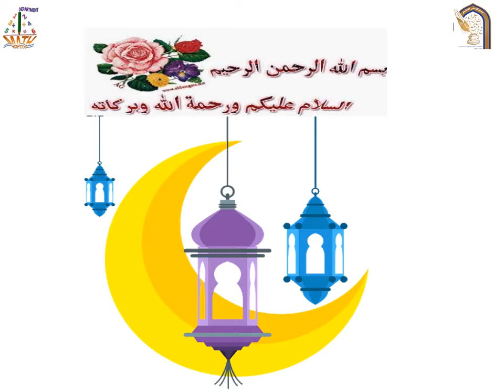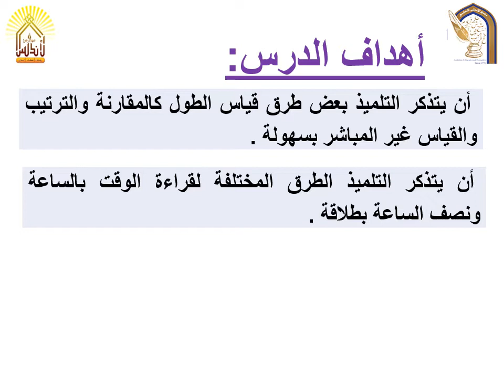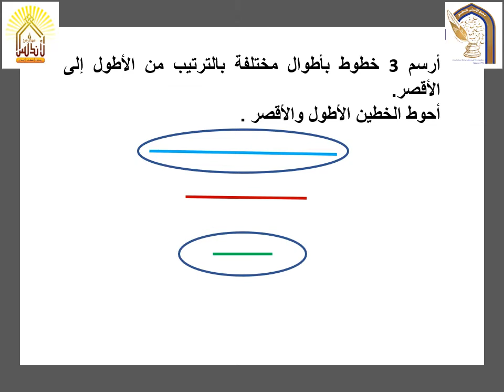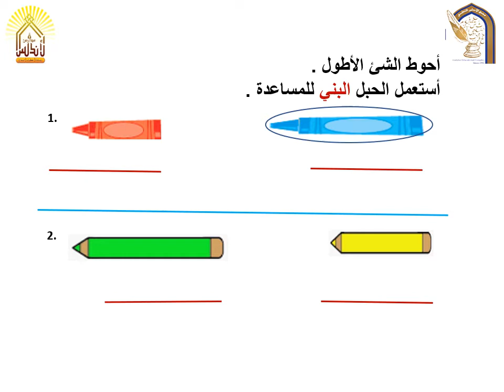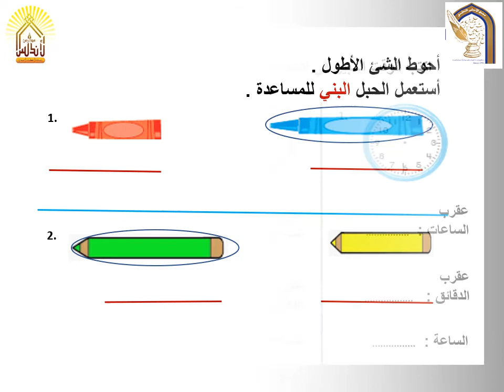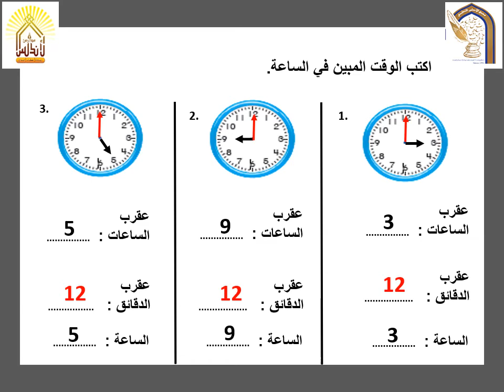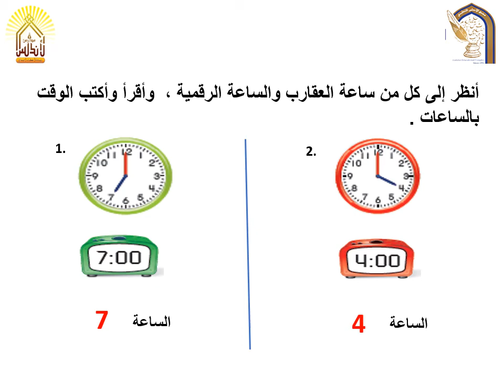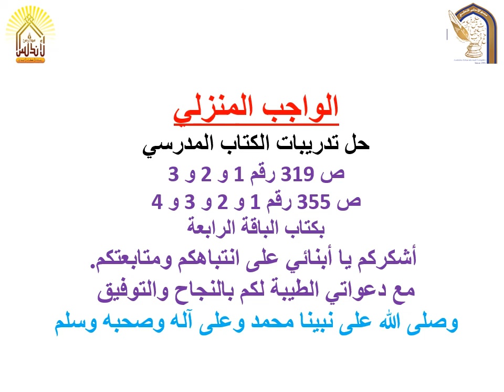الدرس الثالث والثلاثون ليوم الخميس مراجعة الوحدتين الثانية عشرة والثالثة عشرة pptx مسترد تلقائي